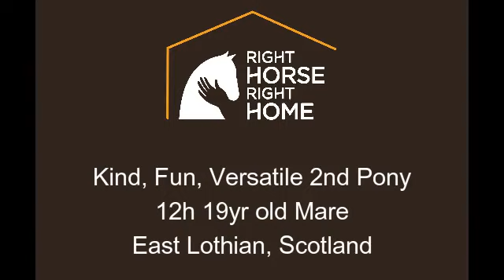Polly - Kind, Fun, Versatile 2nd Pony